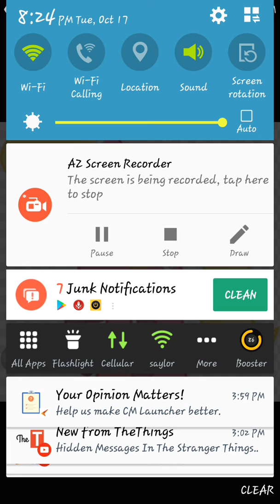Lily valley sings let it go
Lily's rap was lit